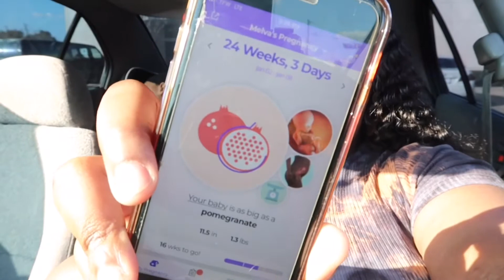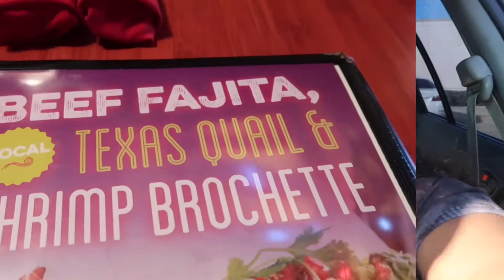*REAL* DITL OF A PREGNANT MOM| PREGNANCY UPDATE + GENDER REVEAL + DINNER +TARGET RUN| SIMPLY MELVA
Hey, girl hey! In today's vlog, I will be updating you guys on my pregnancy, revealing what I'm having, and more!!